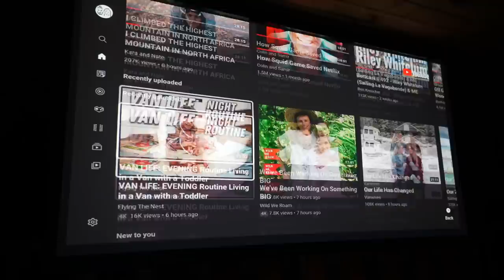Winter at Our Cabin in the Woods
From van life in sunny Morocco to cabin life in wintery Canada! Which would you prefer?
Get your items sooner by shopping secondhand. Everything is ready to ship now. (Offer expires 1/31/22. Applies to US & Canada customers only. See site for full terms).

Is this the end of vanlife for Eamon & Bec?!

We're Eamon and Bec, a Canadian couple who previously lived and traveled full-time in our self converted Sprinter Van!! When the pandemic hit in 2020 we made the difficult decision to abandon our van in Africa and fly home to Canada. Six weeks ago we flew back to Morocco to rescue our van and last week we left it again to come back for a medical procedure (more on that next episode). This week we're sharing what it's like to live in the Canadian wilderness during winter!

We're flying home to our cabin in the woods!

We've always envisioned moving into the woods by the lake and building our dream tiny cabin as a home base for us to come back to in between our international van life travels. While we are looking forward to returning to Morocco in the new year we are so so grateful to have this space to call home!